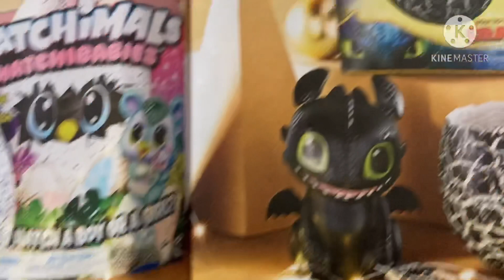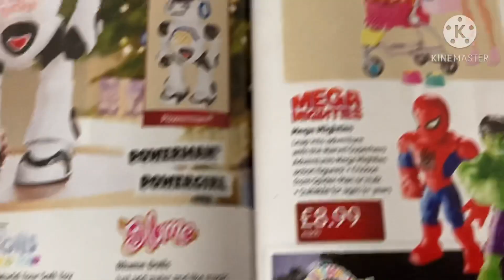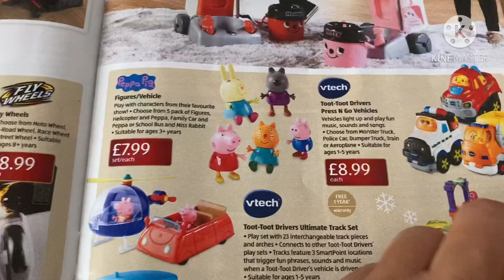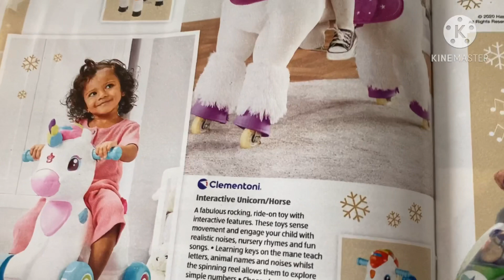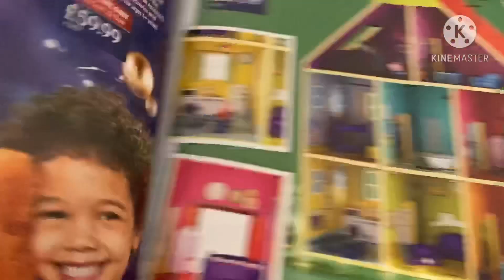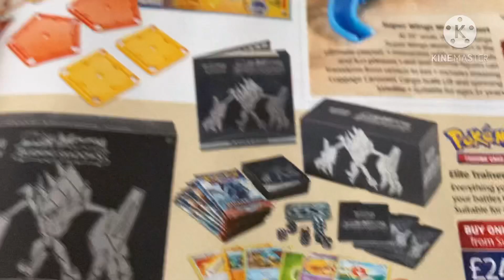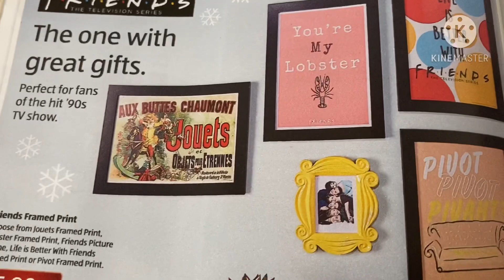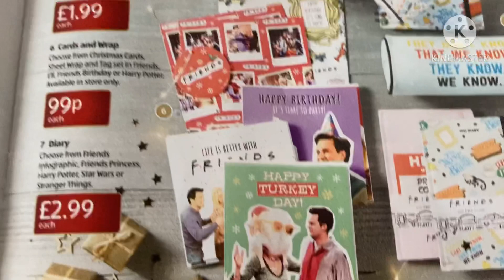What’s New In Aldi- Special Buys Available from 22nd November , Amazing Toys, Gifts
What’s New In Aldi- Special Buys Available from 22nd November 2020 , Amazing Toys, Christmas Gifts.